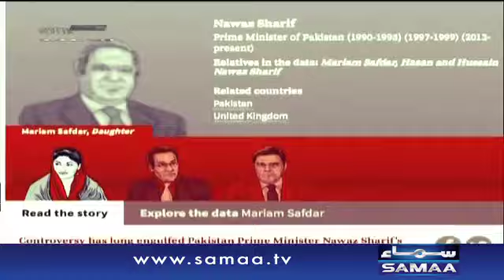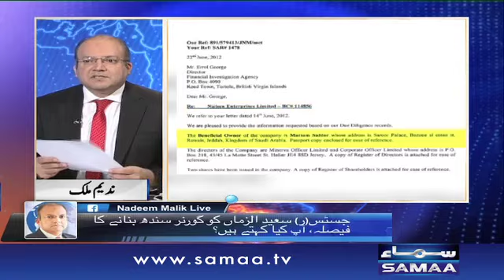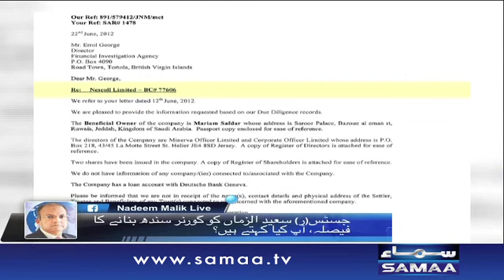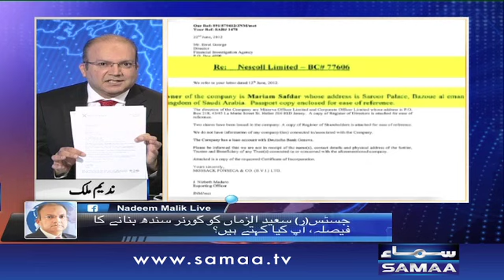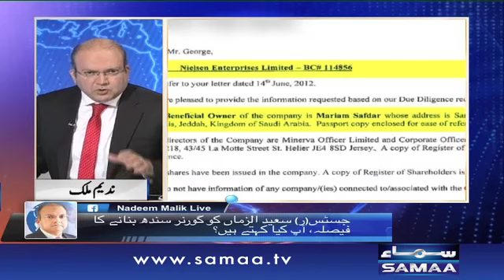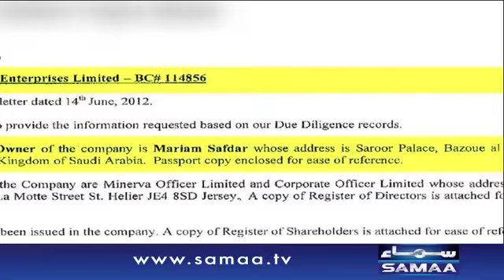Panama Papers | PTI v PML N| Nadeem Malik Live |‬ SAMAA TV ‪| 09 Nov 2016‬